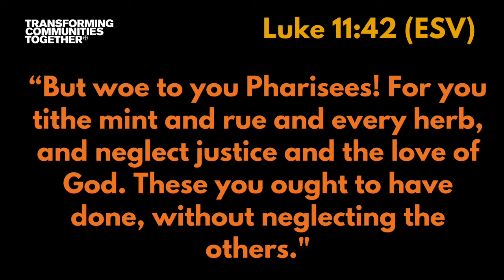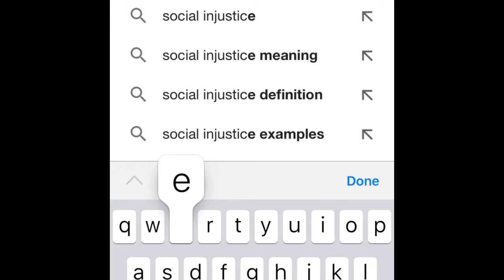#6 - Hidden in Plain Sight - Engaging in Biblical Justice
In this latest ModernSlaveryMondays video, TCT’s Modern Slavery Campaigner with Lichfield Diocese Mother’s’ Union explores the theme of Biblical Justice and how it invites Christians to be at the forefront of safeguarding victims and tackling Modern Slavery.